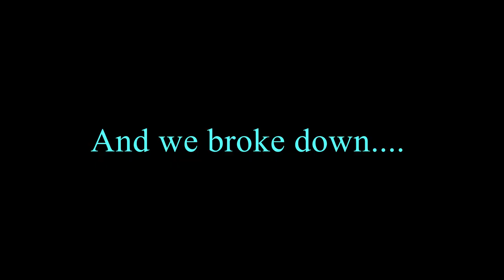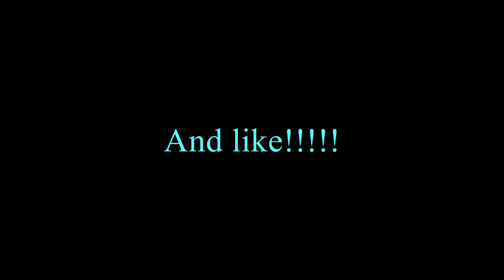Bass fishing The Orange River!!!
nice couple of hours on the river. hope y'all enjoyed!!!